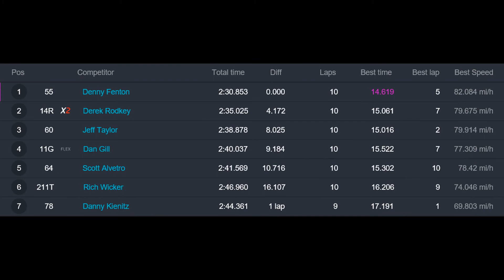Hummingbird Speedway (5-27-17): BWP Bats Late Model Heat Race #1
Heat Race Results:

1st) #55 Denny Fenton
2nd) 14R Derek Rodkey (-4.172 secs)
3rd) #60 Jeff Taylor   (-8.025 secs)
4th) 11G Dan Gill (-9.184 secs)
5th) #64 Scott Alvetro   (-10.716 secs)
6th) 211T Rich Wicker (-16.107 secs)
DNF #78 Danny Kienitz   (-1 Lap)